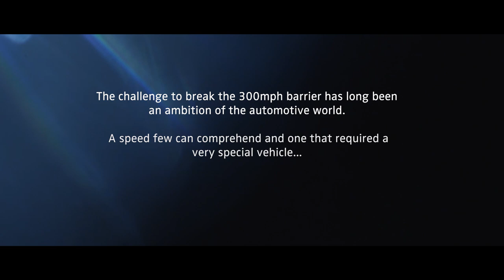Bugatti Chiron longtail hits 304 mph (490 kph)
Le Mans winner and Bugatti test driver Andy Wallace reached the top speed of exactly 490.484 km/h (304.773 mph) on August 2, 2019 on the test track at Ehra-Lessien in Lower Saxony.